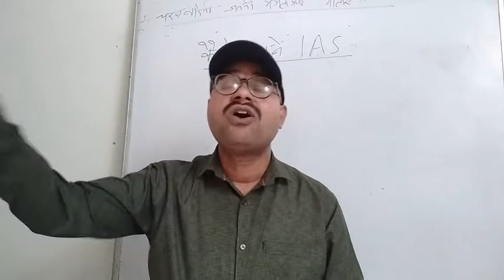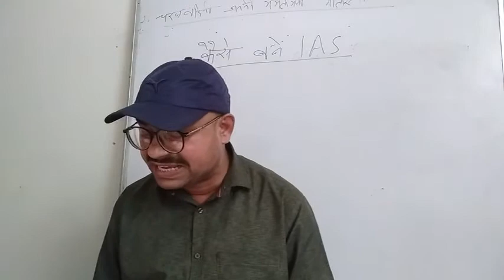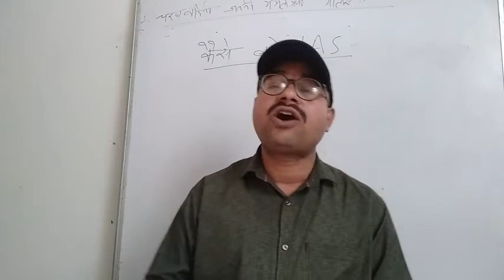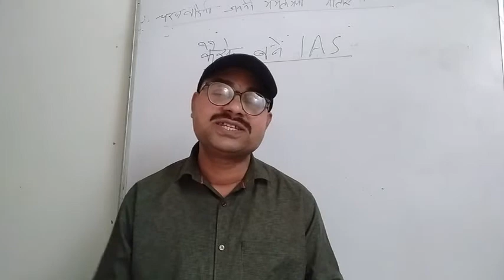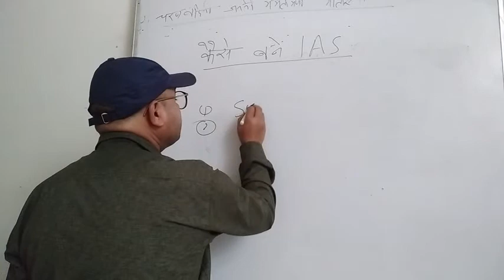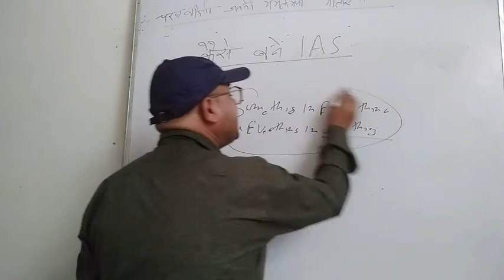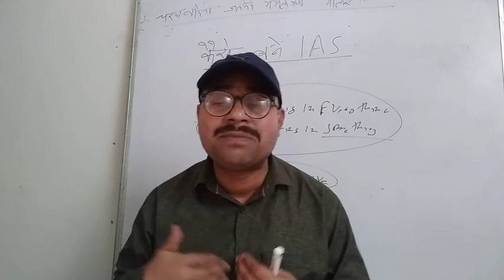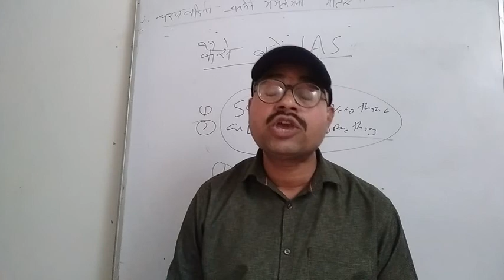Kaise bane IAS part 1 by Vikash srivastav sir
This lecture is important for new IAS aspirants this is motivational video